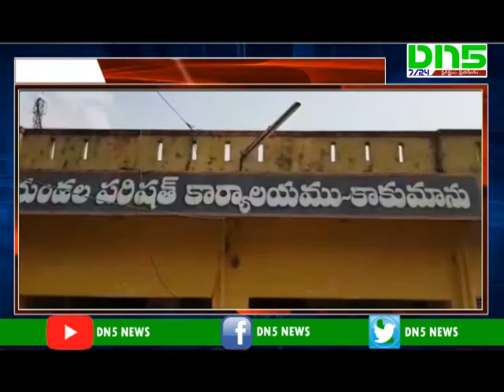Dharna at kakumanu support to crda farmers || DN5 News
Download for 24h Channel
గుంటూరు జిల్లా కాకుమాను మండల కేంద్రంలో రాజదాని తరలింపుకు వ్యతిరేకంగా తెలుగు తల్లి, పొట్టి శ్రీరాముల విగ్రహాలు నుండి మండల కేంద్రం వరకు ర్యాలీ నిర్వహించారు. రాజధాని రైతులకు సంఘీభావం తెలిపారు. కార్యక్రమంలో మాజీ ఎంపిపి నక్కల శైలజ, సంగం డైయిరీ మాజీ చైర్మైన్ కొల్లా వీరయ్య చౌదరి, పొన్నూరు మార్కెట్ యార్టు మాజీ చైర్మన్ మామిళ్ళపల్లి రామ్ గోపాల్, గుదిబండ వెంకటరెడ్డి,  పొన్నం వంశీ, గుఱ్ఱం లక్ష్మీనారాయణ మాట్లాడారు.